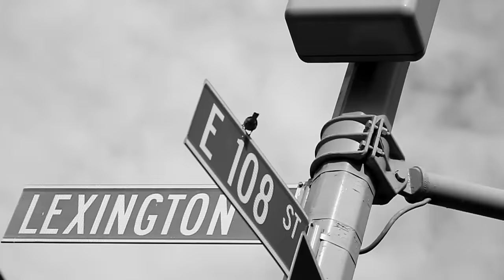Marc Anthony - Vivir Mi Vida (Official Video)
Vídeo oficial de Marc Anthony de su tema 'Vivir Mi Vida'. Haz clic aquí para escuchar a Marc Anthony en Spotify

Incluido en 3.0. Haz clic aquí para comprar el track o el álbum en iTunes

para escuchar más vídeos de la mejor musica latina

Letras:

Voy a reír, voy a bailar
vivir mi vida la la la la
voy a reír, voy a gozar
vivir mi vida la la la la [x2]

A veces llega la lluvia
para limpiar las heridas
a veces solo una gota
puede vencer la sequía

Y para que llorar, pa' qué
si duele una pena, se olvida
y para qué sufrir, pa' qué
si así es la vida, hay que vivirla la la le